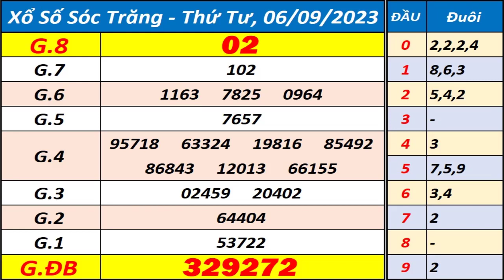Xổ số Sóc Trăng ngày 6 tháng 9 - XSST - KQXSST - SXST - Xổ số kiến thiết Sóc Trăng hôm nay